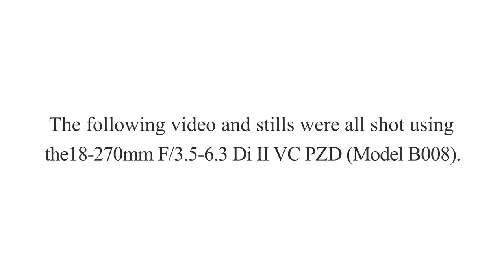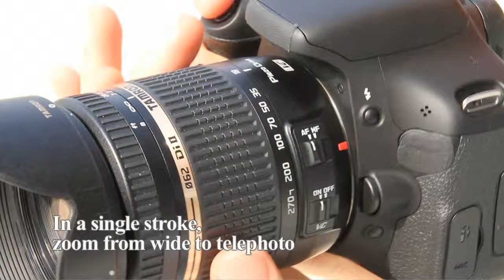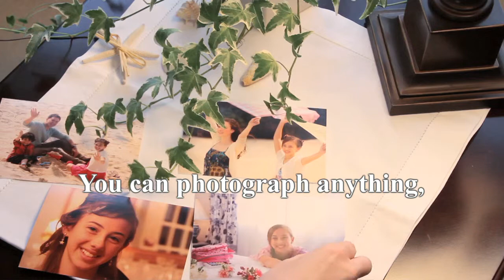Tamron B008 - Fun with Photos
Fun with Photos!

Take clear and beautiful pictures with Tamron All-in-One-Zoom-Lens (Model B008)